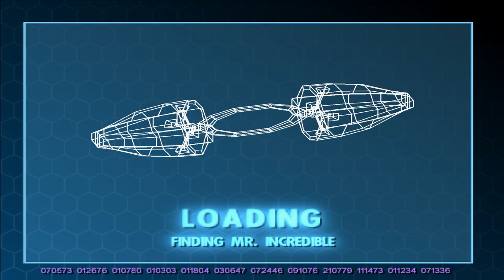The Incredibles Gameplay Part 6 - Finding Mr. Incredible